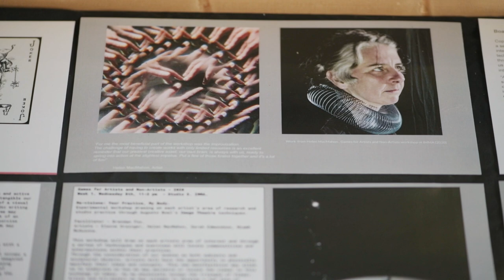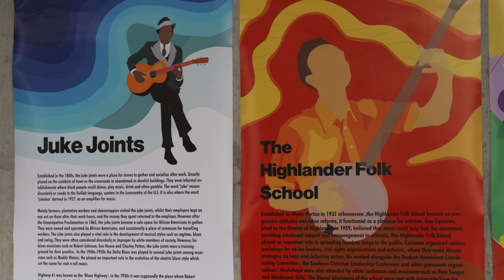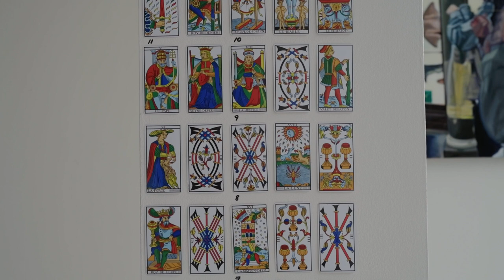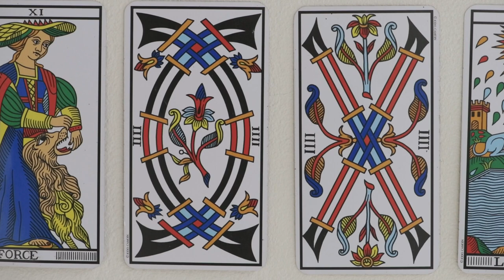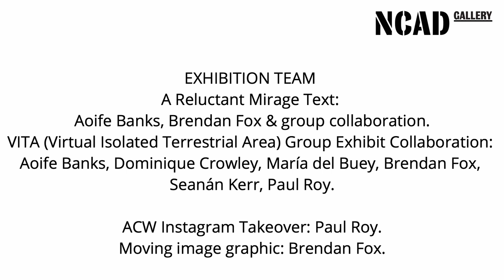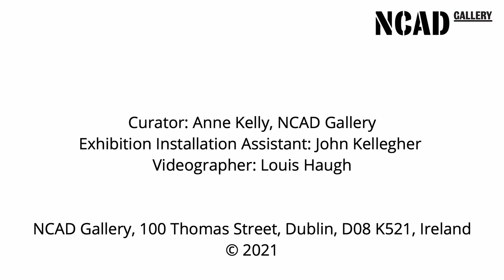A Reluctant Mirage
NCAD Art In the Contemporary World MFA/MA 2020 Graduates Exhibition, 2021.